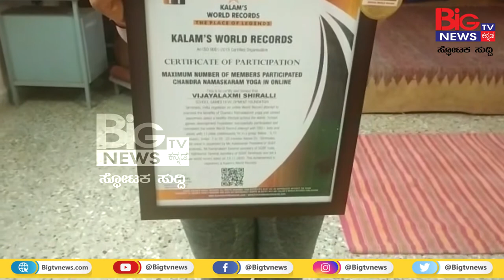ಯೋಗದಲ್ಲಿ ವರ್ಲ್ಡ್ ರೆಕಾರ್ಡ್ ಮಾಡಿದ ಹುಬ್ಬಳ್ಳಿ ಮಹಿಳೆ | A womens achievement in yoga | BIG TV NEWS